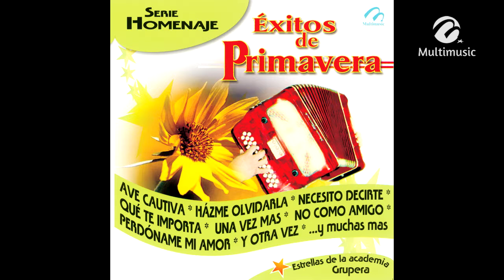¿Qué Te Importa?_La Leyenda Del Norte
Canción: ¿Qué Te Importa?
Intérprete: La Leyenda Del Norte
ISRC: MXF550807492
Clave Del Disco: DIG-05638
Copyright: Multimusic S. A. de C. V.